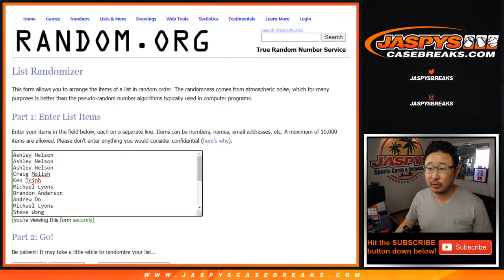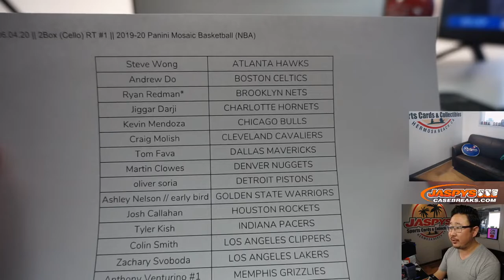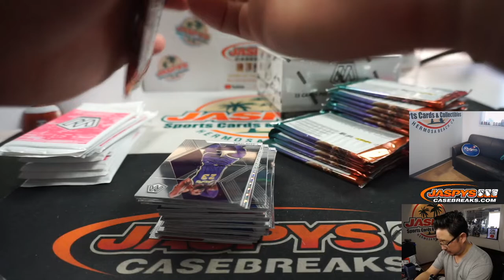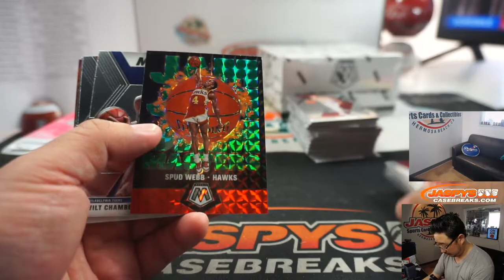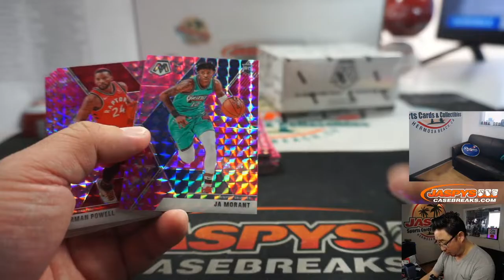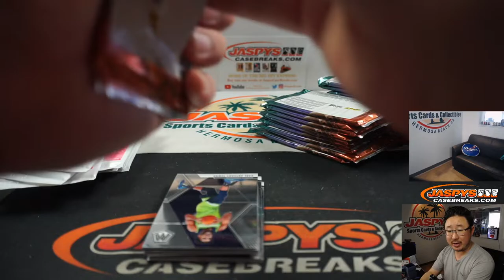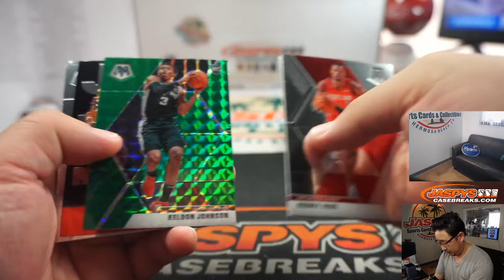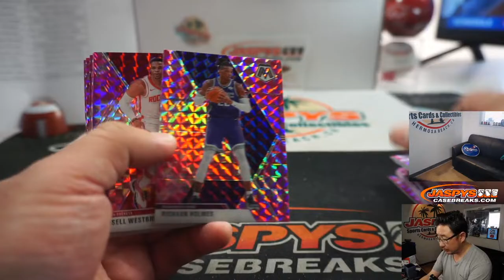Th, 06.04.20 || 2Box (Cello) RT #1 || 2019-20 Panini Mosaic Basketball (NBA)